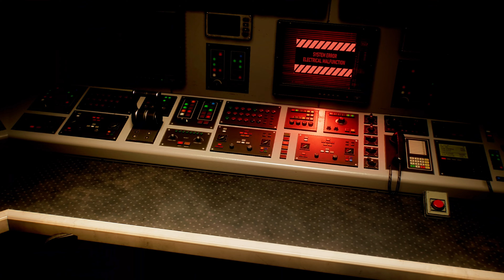Complete And Utter Chaos ~ MARVEL'S SPIDER-MAN 2 / NEW GAME + ULTIMATE DIFFICULTY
Characters include: Spider-Man (Peter Parker), Spider-Man (Miles Morales), Mary-Jane (MJ), Venom, Kraven, Lizard, Sandman, Ganke Lee, Harry Osborn, Norman Osborn, Wraith, Mysterio, Mister Negative, Black Cat, J. Jonah Jameson, Rio Morales, Prowler and more! New Game + mode, Ultimate difficulty and all endgame upgrades.